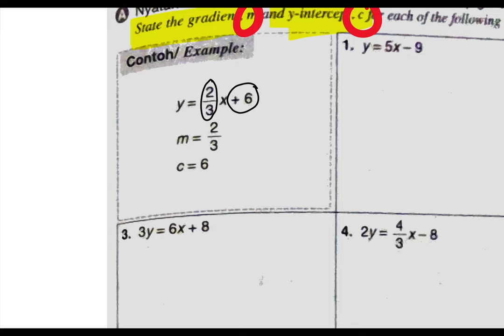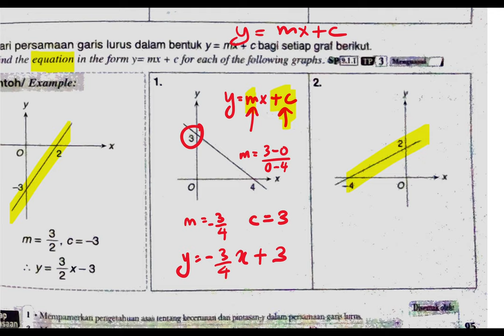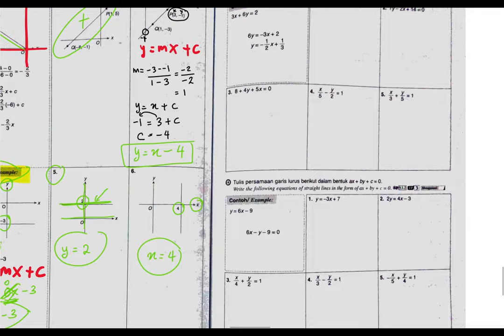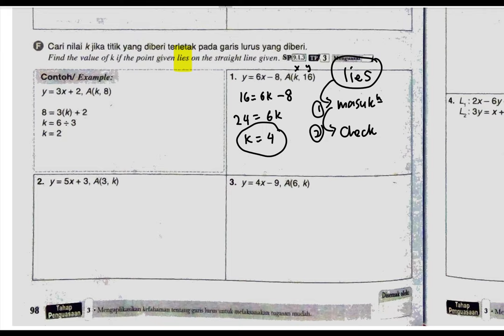F3 | MATH | STRAIGHT LINES | PART 1